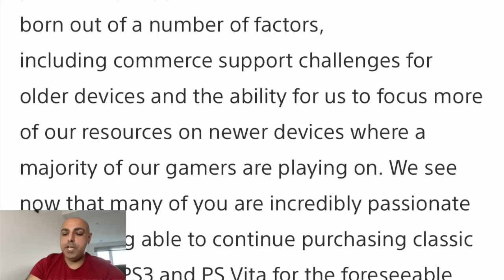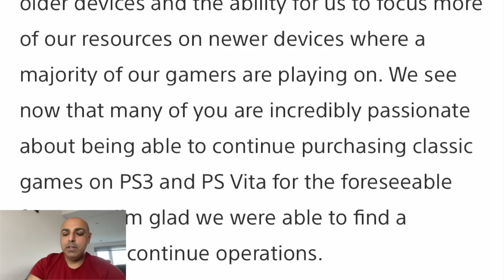PS Vita Store Saved! Store no longer closing!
Totally unexpected news! Sony has reversed its decision to shut down the PSVita store!

If you are planning to pick up anything from PlayAsia, you can use the affiliate link above to access the site and I will get a few cents for any purchase you make. Thank you!